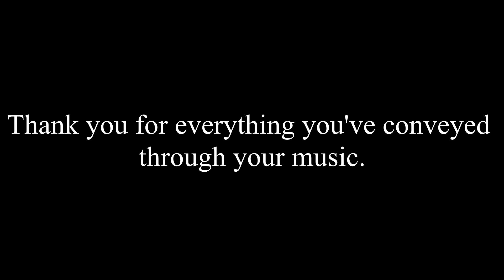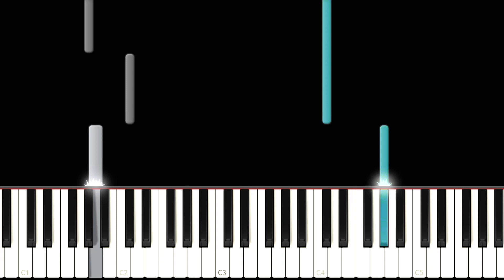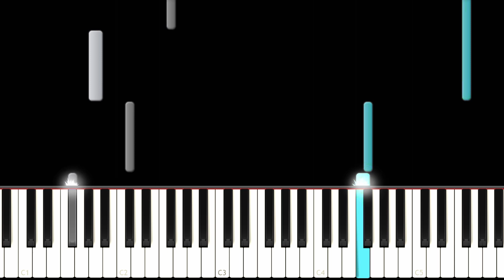Ennio Morricone - Chi Mai - EASY Piano tutorial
I was so sad when I heard of Ennio Morricone's death. He was a great inspiration for me and for many and will remain so for a long time.

Ennio Morricone died on 6 July 2020 at the University of Rome "Bio-medical Campus", following a fall that caused a fractured femur, according to the Italian media, at the age of 91.
Ennio Morricone composed the music for more than 500 films and television programmes, and sold more than 70 million records worldwide in all genres.
14,15 Some of them, because of their importance in the composer's career or the singularity of the use of music, deserve special attention.

👐 WELCOME to the 🛡️PIANO COMMUNITY🛡️

New video and new musics to learn EVERY DAY.

🔥 Become a member and get :
                   👇   ALL the SHEET MUSIC for FREE   👇
                         👇ALL the MIDI FILES for FREE👇